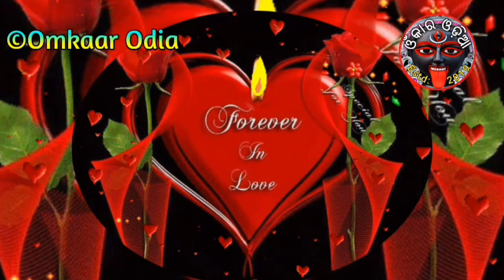3 PAKHUDA RASUNA ATHARE BANDHI DIANTU STRI APANANKU CHHADI PARIBA NAHI | most powerful 💞vashikaran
3 PAKHUDA RASUNA ATHARE BANDHI DIANTU STRI APANANKU CHHADI PARIBA NAHI most powerful 💞vashikaran mantra